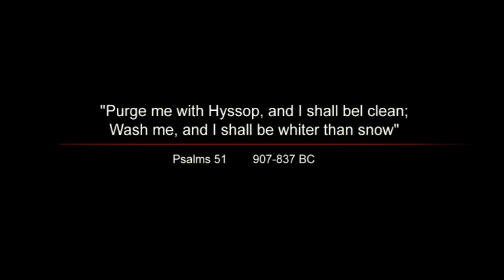నా జీవితాన || Naa Jeevithana || B.R. Sushil Kumar || Latest Christian Devotional || Adamah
Vocals, Tune& Music : Sushil Kumar Bhuri
Lyrics : Tracy Babu Bontha
Keyz & Rythms : Deva Kumar D
Veena : Phani Narayana
Flute : Kiran
Guitars : Keba Jermaiah
Indian Percussions : Joga Rao
Violin : Balaji
Recorded, Mixed & Mastered at Sushil's Stanza, Kotappakonda, Narasaraopet